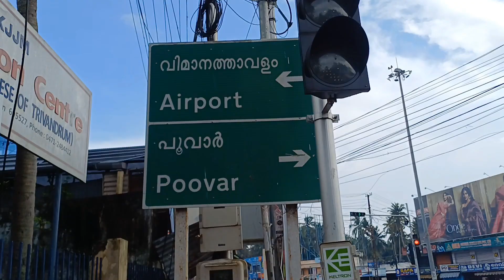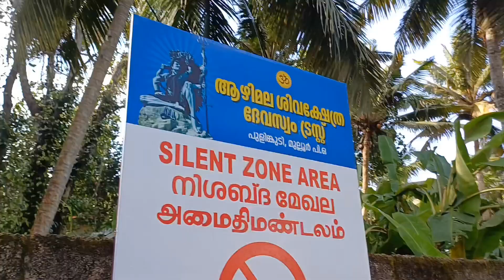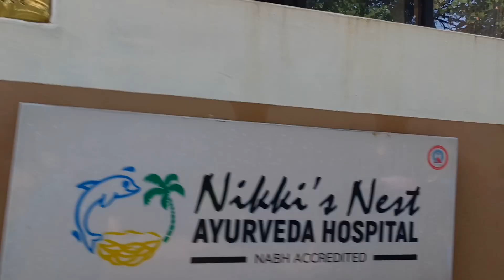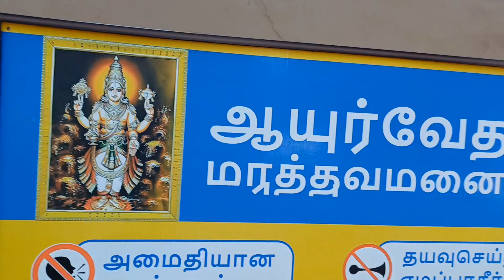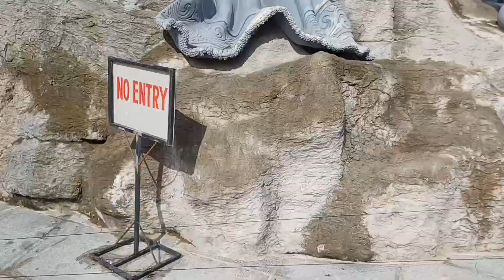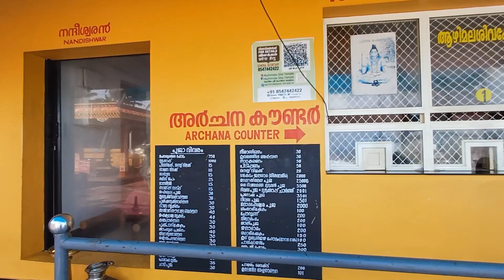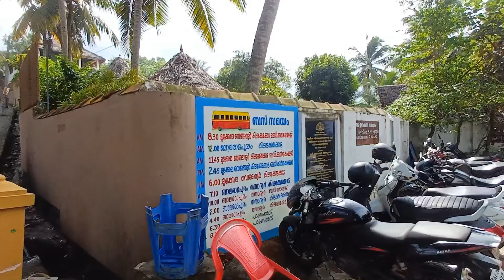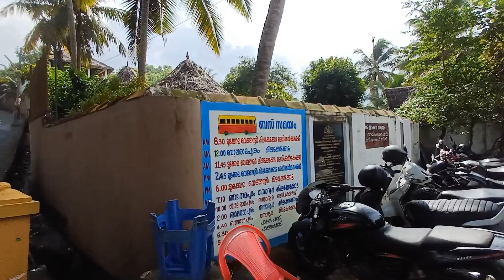ആഴിമല ശിവക്ഷേത്രം തിരുവനന്തപുരംazimala siva temple